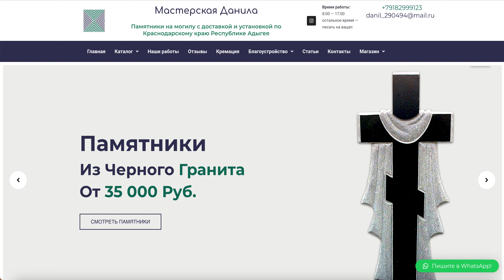Изготовление памятников в Краснодарском крае и Карачаево-Черкессии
Изготовление памятников в Краснодарском крае и Карачаево-Черкессии Мастерская Данила предлагает услуги по созданию и установке памятников в Краснодарском крае и Республике Адыгея. Мы заботимся о качестве и индивидуальном подходе к каждому клиенту. Приходите к нам, чтобы увековечить память о близких.

🌟 Большой выбор памятников: гранитные памятники; мраморные памятники; цветной гранит; бетонные памятники; семейные гранитные; православные памятники; семейные мраморные; мусульманские памятники; детские памятники; резные памятники; мемориальные комплексы; элитные памятники.